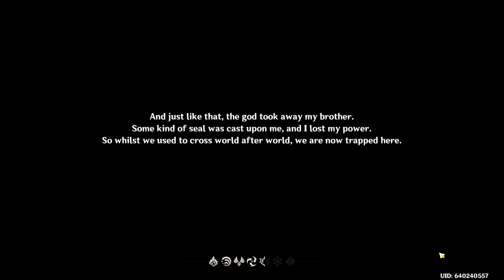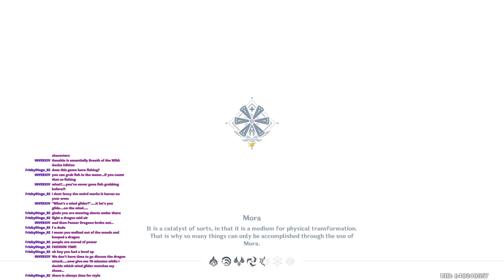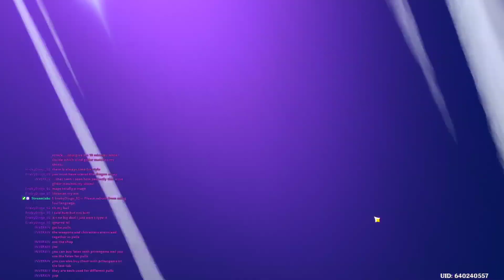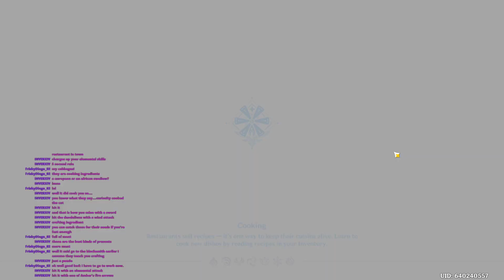Highlights: Let's begin our adventure in Genshin Impact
Here are some highlights from my first Genshin Impact stream. Also, check out my Twitch channel and Twitter account for updates and notifications when I'm going to go live!